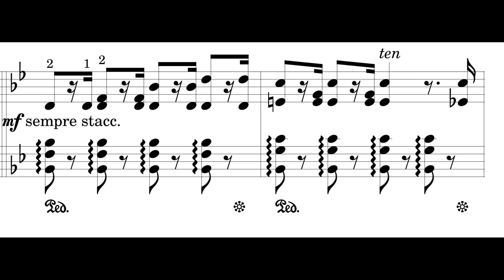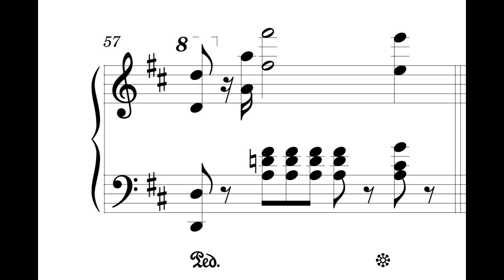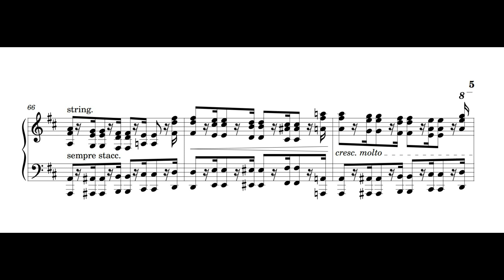Franz Liszt - Kavallerie-Geschwindmarsch, S.460 (FranzLiszt0904)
"This piece, full of amusement and delightful unimportance, is a transcription of an unknown original—possibly a piece for band, perhaps from somebody like Francesco Pezzini—that Liszt almost apologetically sent off to the publishers in 1870, suggesting that something more substantial would follow (and of what piece that might have been we have no idea!). It is the single most elusive publication from Liszt’s lifetime, and has defeated many a collector and editor over the years. It is listed in all the catalogues, but nobody had seen the score for upwards of a century, it seemed. The indefatigable Michael Short (may God bless him!) tracked it down after 33 years of searching as part of his monumental work on a thematic catalogue of Liszt’s complete works (in collaboration with the present writer), in a library in Christchurch, New Zealand! The astonishing similarity of the trio section with the march from Verdi’s Aida of 1871 can only be a happy coincidence."
(Notes from Leslie Howard)